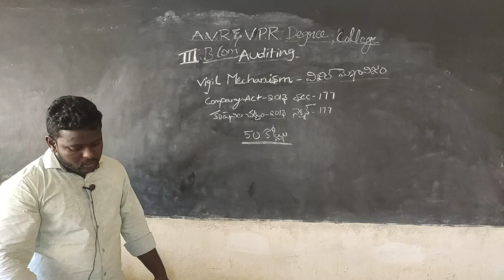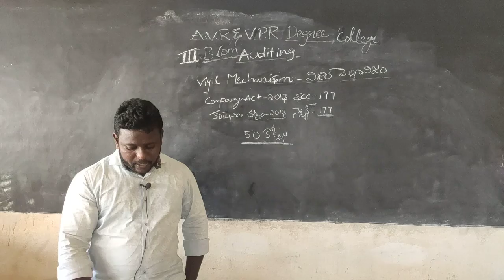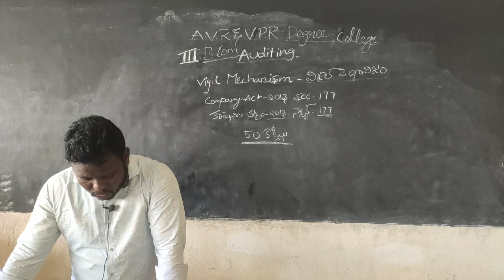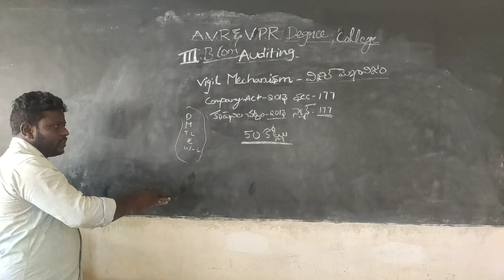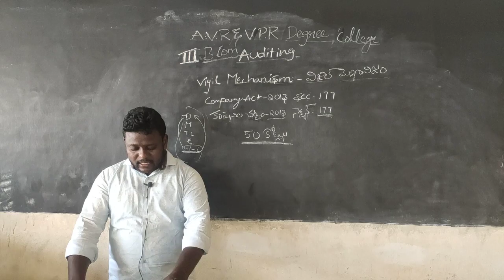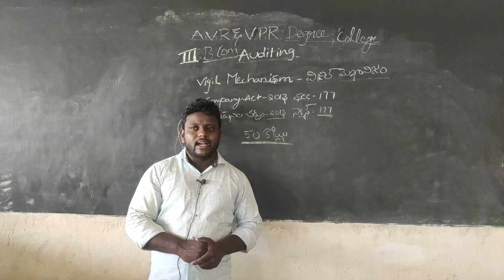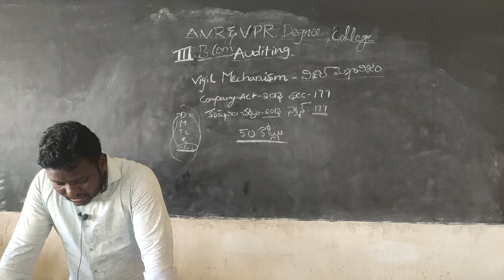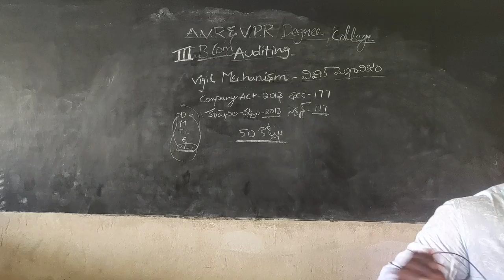III BCOM COMPUTERS AUDITING VIGIL MECHANISM